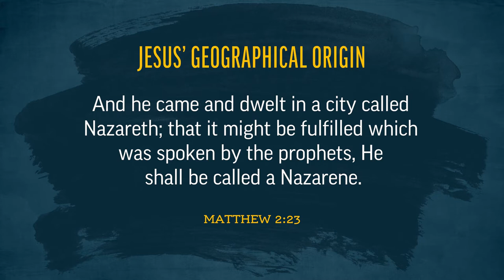Nazareth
Josh Matson applies the fulfillment of prophecies about Christ to the fulfillment of God's promises in our lives, from the city of Nazareth.